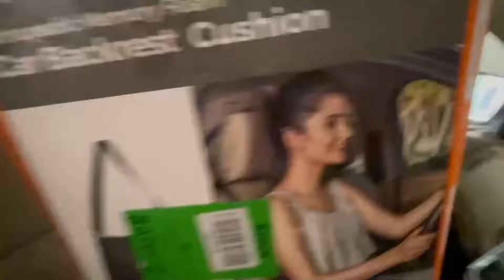Car Backrest Cushion Review - Its Good OR Bad Product for Your Card ? - Must Watch Before Buy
Car Backrest,Memory Foam Cushion,Car Memory Foam Cushion,Car Cushion